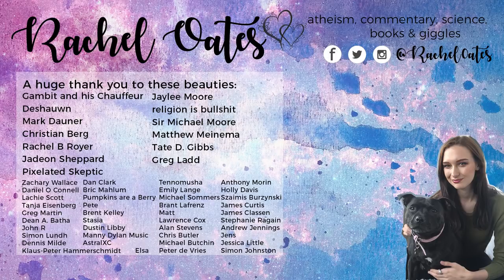Living With Depression: The Best & Worst Advice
Mental Health Resources and Support:
Samaritans (UK)
116 123

CALM (Campaign Against Living Miserably, for men aged 15-35)

National Suicide Prevention Lifeline (USA)
1‑800‑273‑TALK (8255)

LETTERS:
Rachel Oates
Unit 16588
London
W1A 6US

PARCELS:
Rachel Oates
Unit 16588
Courier Point
13 Freeland Park
Wareham Road
Poole
Dorset
BH16 6FH
UK.

Deshauwn
Mark Dauner
Biased Lemmings
Christian Berg
Rachel B Royer
Matthew Meinema
Jaylee Moore
Sir Michael Moore
Jadeon Sheppard
Greg Ladd
Pizelated Skeptic
Tate D. Gibbs

Elsa
Zachary Wallace
Secular Reason
Lachie Scott
Greg Martin
John R
Simon Lundh
Dan Clark
Bric Mahlum
Brent Kelley
Stasia
Dustin Libby
Manny Dylan Music
AstralXC
Tennomusha
Michael Sommers
Emily Lange
Brant Lafrenz
Matt
Alan Stevens
Chris Butler
Michael Butchin
Anthony Morin
Holly Davis
Szaimis Burzynski
James Curtis
James Classen
Pegasos
Stephanie Ragain
Andrew Jennings
Jens
Simon Johnston

Rachael Cooper
Klaus-Peter Hammerschmidt
Tyler James Cleghorn
Bastian Hamilton
Abrie Fourie
Ava Threlkel
Tim Boie
Nathalie ML Romer
EventHorizon
ultima9
Silvan Wespi
Susan Schindler-Lorito
Daniel Loughmiller
Mike Apple
Kevin Breen
Michael Henderson
Hycron1234
Martine Wærås
Nameless600
Beatriz Costa
Abigail Boyd
Sean Blackwell
Alex Gillott
Tia
Anna Keet
Pete Warchol
Matthew N
James Hale
Riley Cox
Craig Stone
Barry Smith
Katie Klebba
Ben Redmond
Jeremy Frens